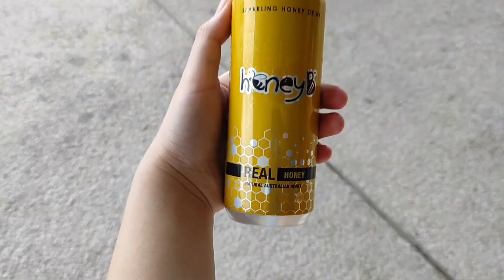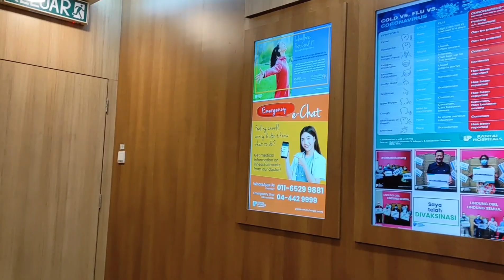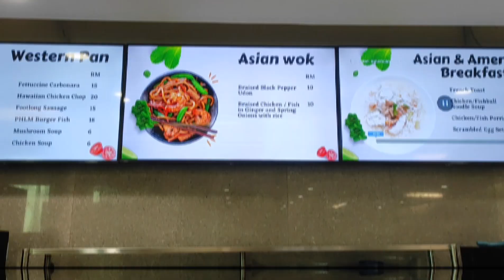Vlog| 拜天公| Outing with friends ❤️💕🧨🎋🐰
初九拜天公 🐰🎋🧨
祝大家身体健康，开开心心!